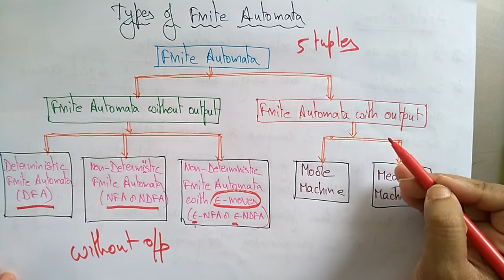Finite automata | Applications & Different types | TOC | Lec-08 | Bhanu Priya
Finite automata Applications and its types